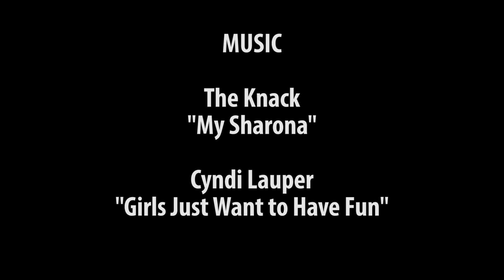Indiegogo - Alice Wants a Date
Support our Indiegogo campaign and get specially designed "Alice" perks!

"Alice Wants a Date" is a comedy web series that follows Alice in her quest to finding the love of her life. She creates 7 online dating profiles to target 7 types of men.

'LIKE' us on Facebook (for some lady humor!)

The Clorset are Jasmine Teh and Olivia Griselda.